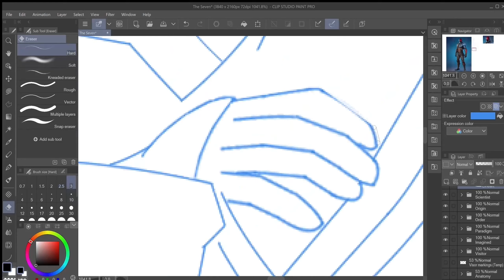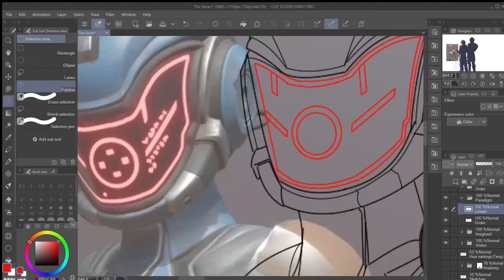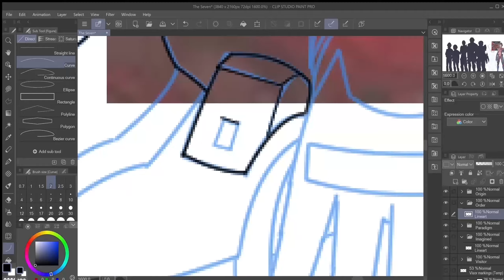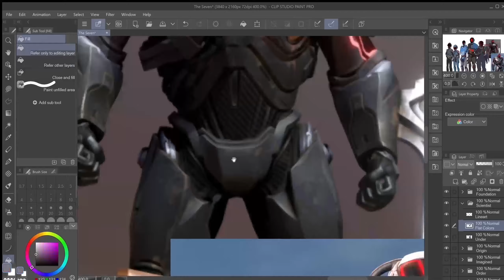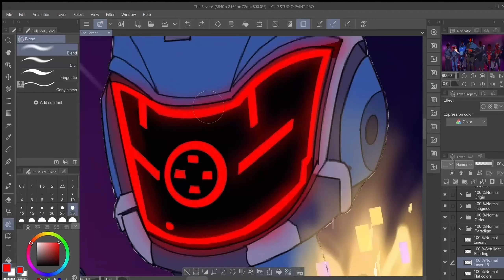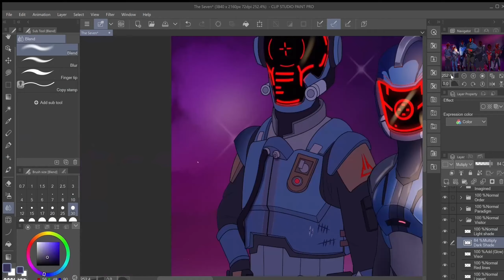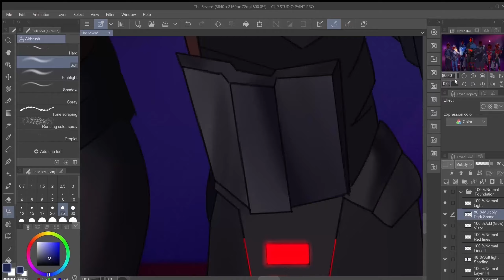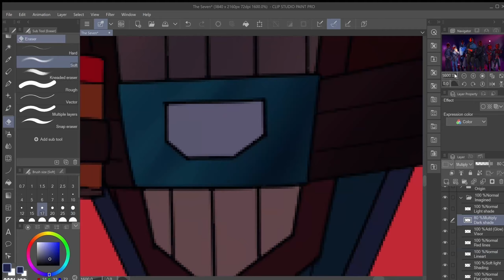The Seven | Fortnite speedpaint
Despite what people may say about Fortnite, the community, like tons of other MMO games, often gives it a bad rep. I find the game's lore and live events to be pretty good. Three weeks of hard work and a bit of experimenting with new shading and blending techniques went into this so I do hope you all enjoy this!

All characters depicted are owned by Epic Games.

Music used (in order):

Fractures - Kári Sigurðsson
Origin's Anthem - Fortnite Chapter 3 Season 2 Battle Pass
Bury Me Low - 8 Graves
Strike The Earth ft. Kevin Villecco (Shovel Knight Remix) · Dj CUTMAN